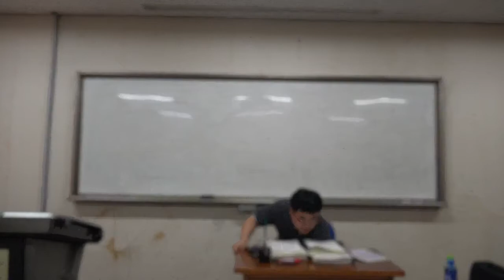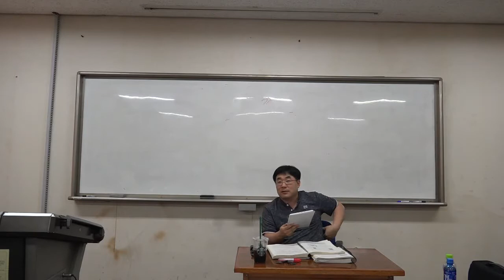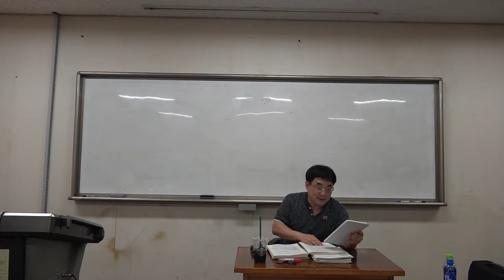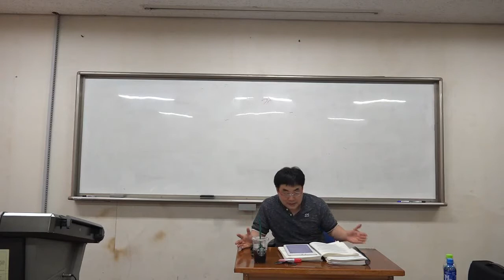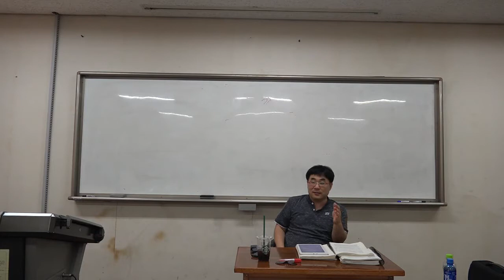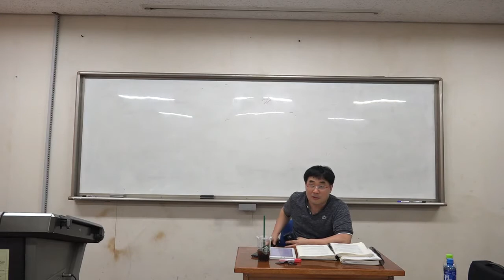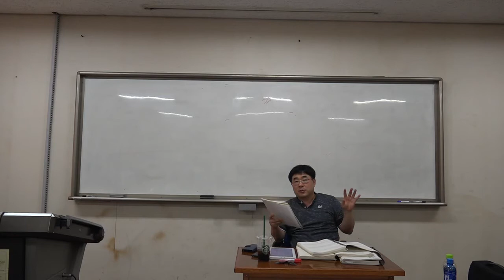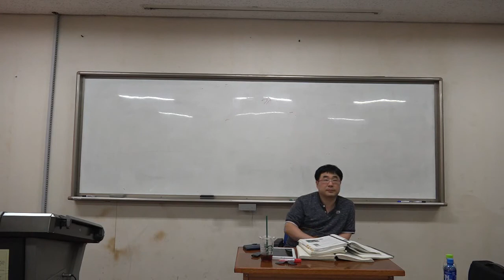산미증식계획1